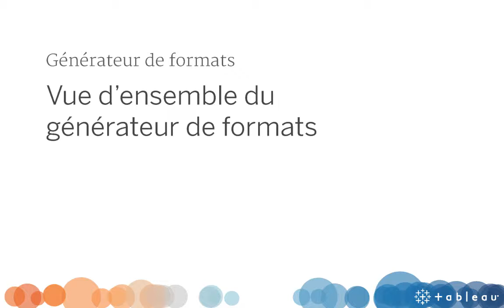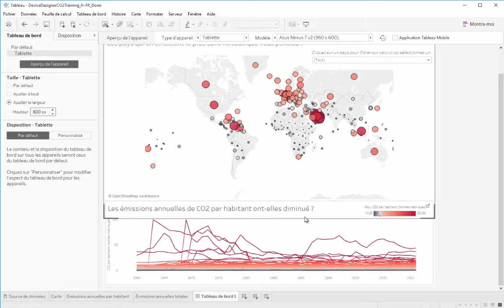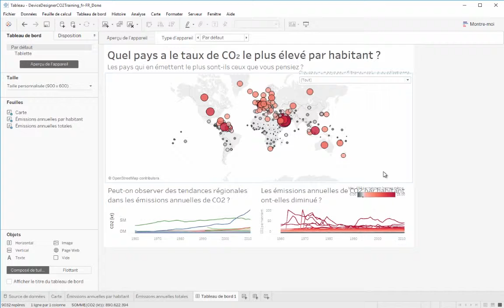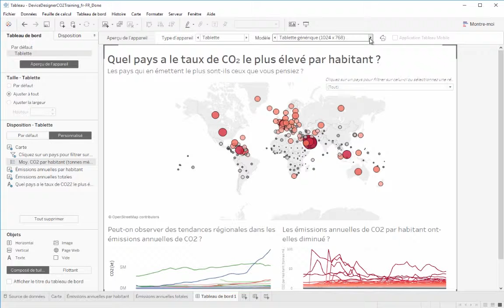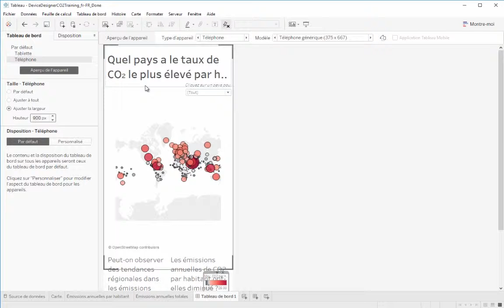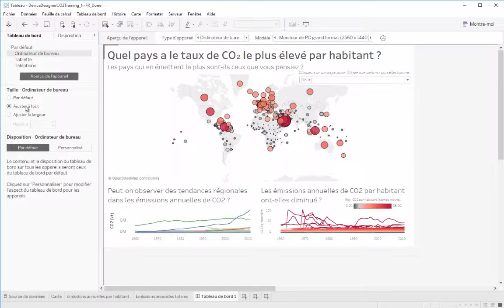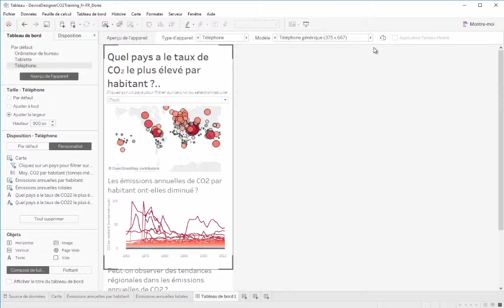Device Designer Overview fr FR